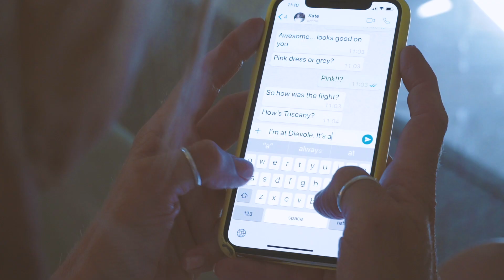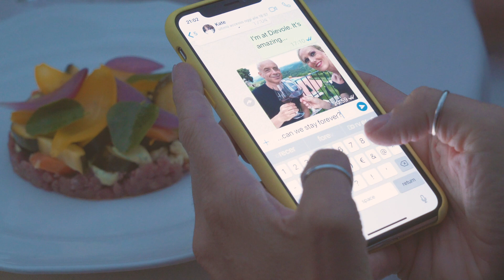Dievole wine resort in Tuscany: a paradise where you'll want to stay forever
|| Stay at Dievole wine resort in Tuscany's Chianti Classico area. See what it's all about.